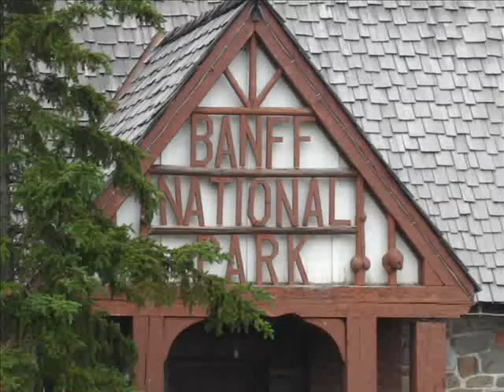Banff and Jasper National parks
Random run in with Katie's friends from Brock at Lake Louise. The tour up through the icefields to Jasper.
B-E-A-U-T--F-U-L! -